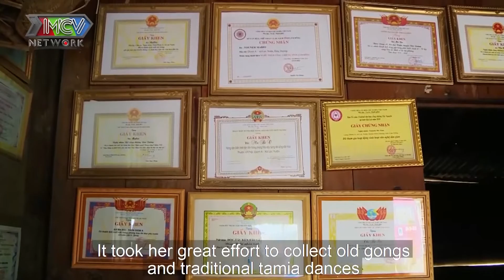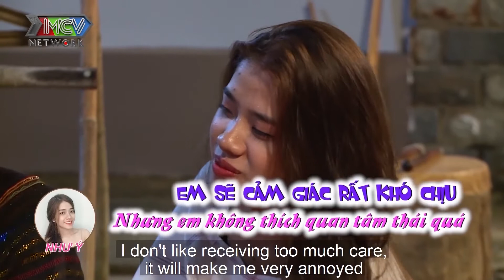Nỗi Lòng Khó Nói Của Minh Bike - LiLy Thật Sự Là DỰ PHÒNG Của Thành? 😥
NỘI DUNG:
Những người bạn trẻ rời Đà Lạt để đến với Đơn Dương...Thành thú nhận với Minh rằng bản thân thích Ý và hy vọng có cơ hội xin lỗi cô bé. Trong mắt của mọi người ở ngôi nhà chung...hình tượng của Thành dần sụp đổ, mọi người nghi ngờ anh chàng xem Lily là trường hợp dự phòng và lời nhắn khẳng định mối quan hệ của LiLy...

📺 GIỚI THIỆU CHƯƠNG TRÌNH:
"LOVE HOUSE" series 12 sẽ là một chuyến hành trình dài ngày qua những cung đường đồi núi của tỉnh Lâm Đồng, nơi cao nguyên lộng gió cũng sẽ là nơi tình yêu bắt đầu của 4 chàng trai với 4 cá tính khác nhau: một chàng Việt Kiều vui vẻ, một phượt thủ ga lăng, một biker hài hước,  một chàng mẫu ảnh nhiệt tình, cùng 4 cô gái xinh đẹp, mỗi người một vẻ... Tất cả sẽ cùng tham gia chuyến hành trình đi tìm tình yêu, ai sẽ đến với ai? ai là cặp đôi bí ẩn? tất cả còn ở phía trước...